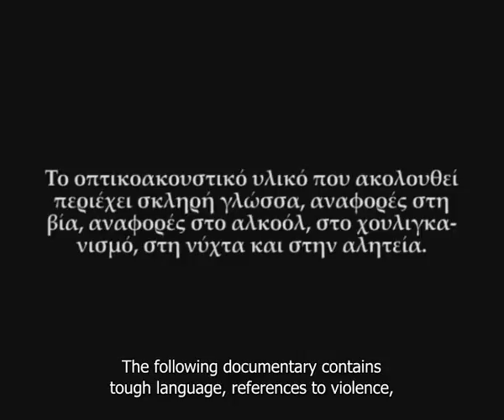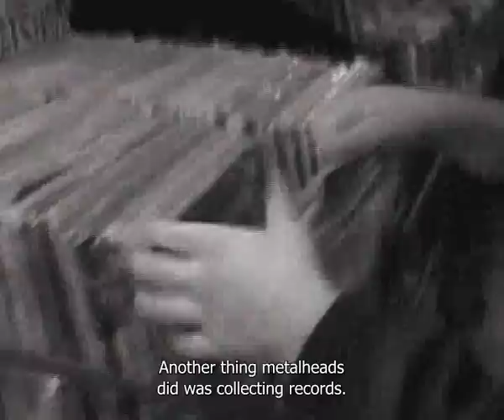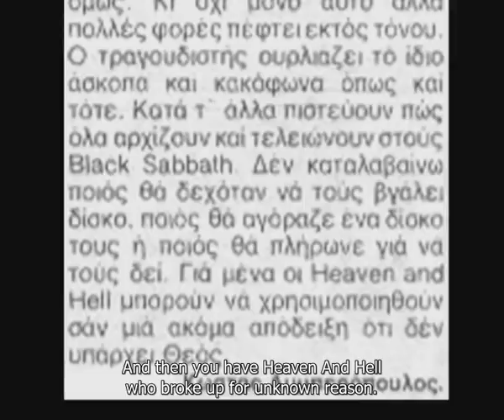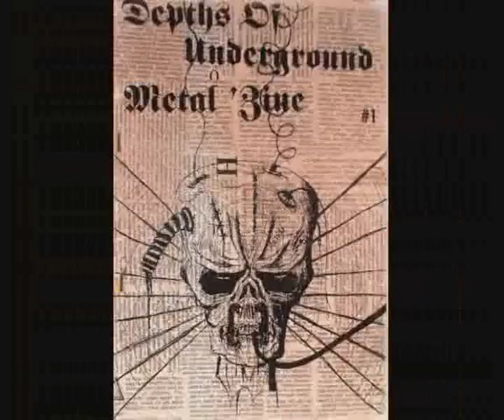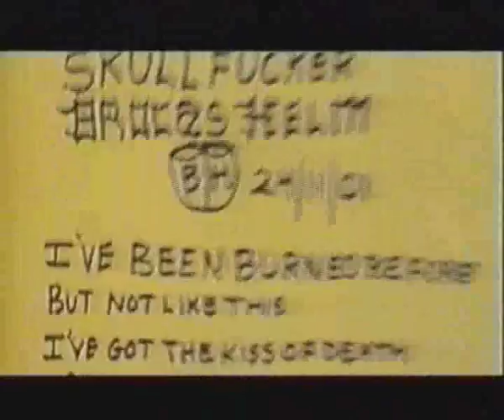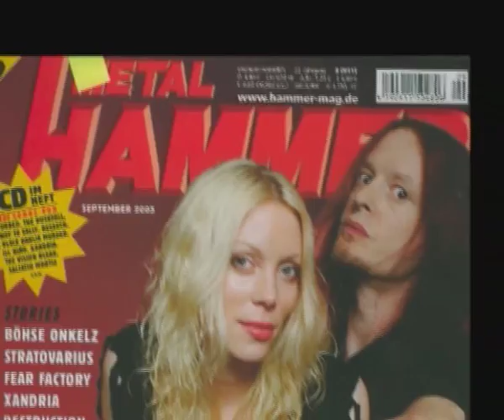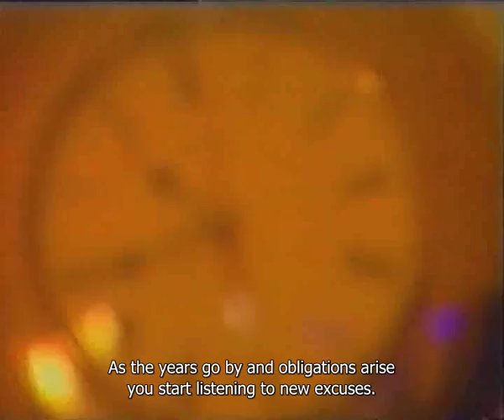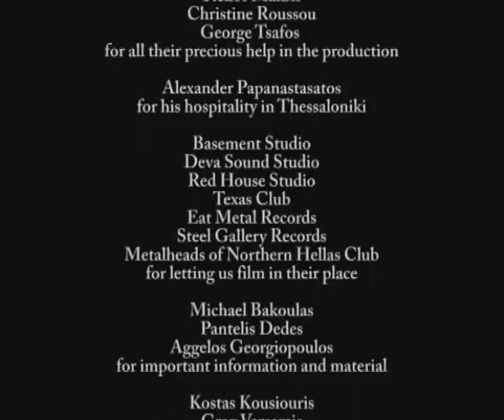Metal From Hellas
Metal From Hellas is a film made by Nick Papakostas and Panagiotis Simopoulos as a project they had for the Technological Institute of Music Technology & Acoustics. It's the history of Greek Heavy Metal from the 80s to today. English subtitles made and embeded by me to be easier to watch by metalheads who don't speak Greek. Many thanx to Nick for the permission to upload it. I hope you enjoy it, despite my shitty English. Heavy metal re mounia!